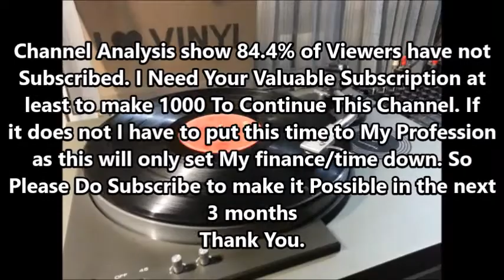Jo Baat Isharon Main Kahi - Lata Mangeshkar - Film JOSHILA (1973) vinyl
Lyrics - Sahir.